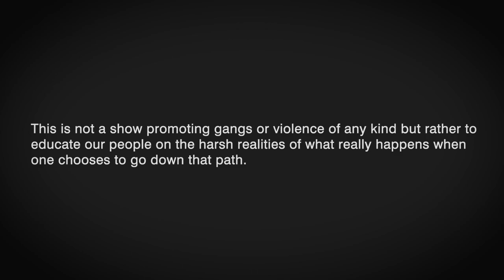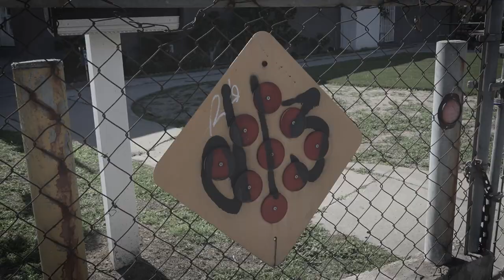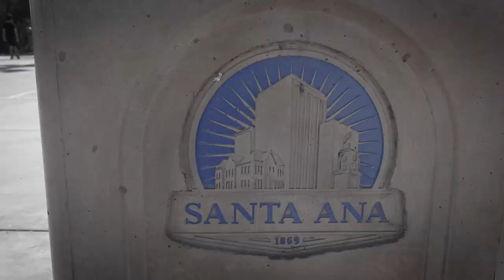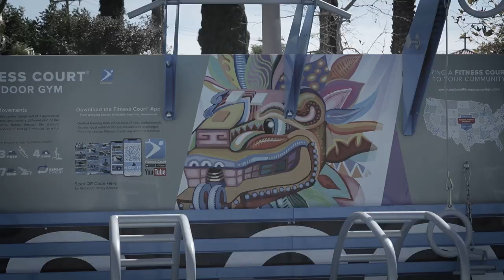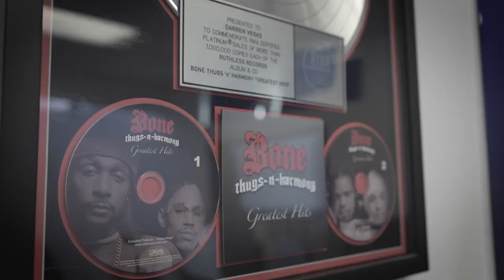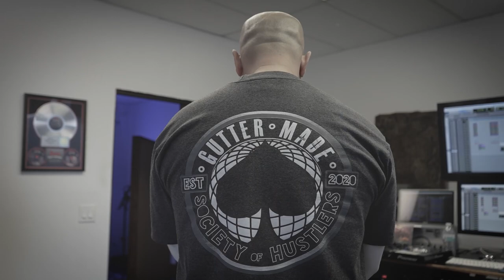Lari the "G"i | S1 | Barrio Driven Hosted by Vince Romo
Produced by Vince Romo & filmed by Herdz Media